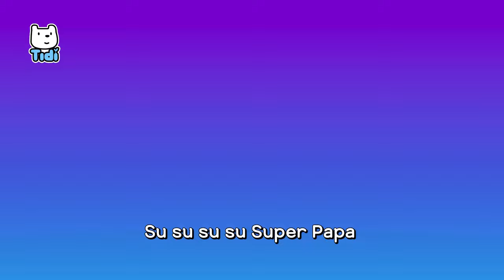Superhero Safety Man Songs Compilation | Nursery Rhymes & Kids Songs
Zip Zap Electricity Man
Daddy Is Super Papa
Stop! Signal Man
Let’s Go! Maskman
Bubble Bubble Soapman
Chika Chika Toothbrush
Super Fart Family 2
My Super Big Brother